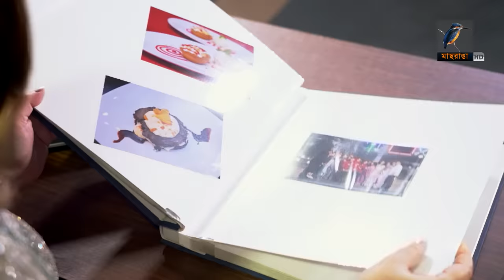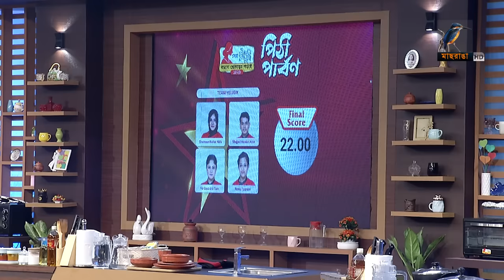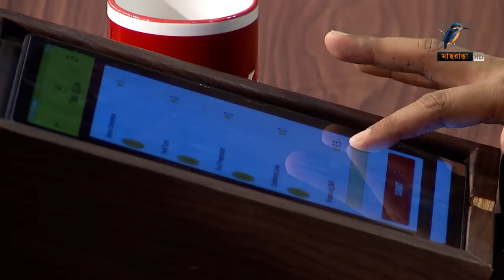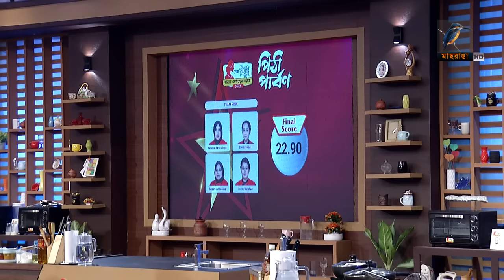সেরা রাঁধুনী ১৪২৯ - পর্ব ১০ | Shera Radhuni 1429 - Episode 10 | Cooking Competition